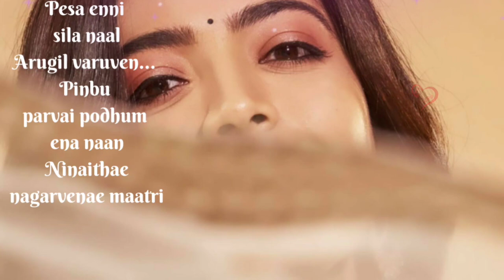Kangal irandal whatsapp status 💞 tamil love status video 💞 love whatsapp status video 💞 in tamil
💞In Tamil status💞 kangal irandal